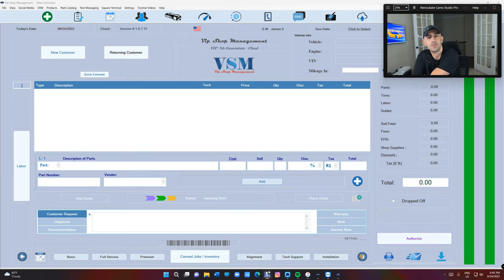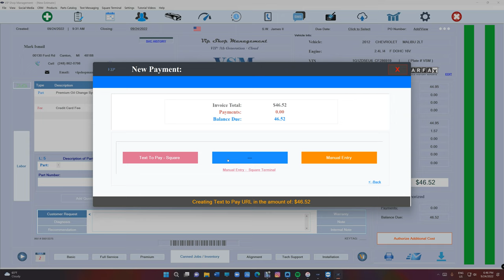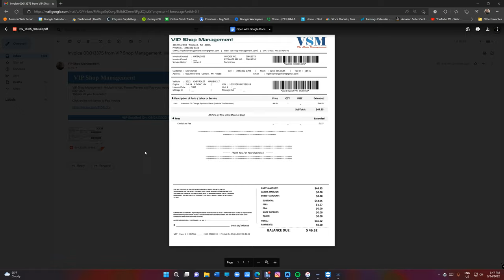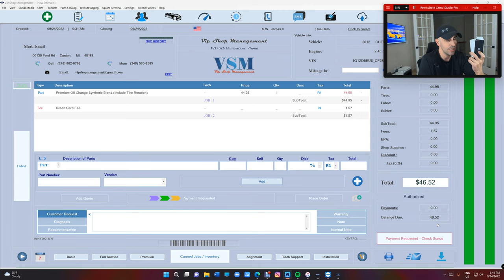Email to Pay thru Square